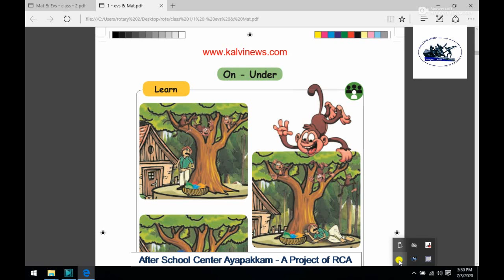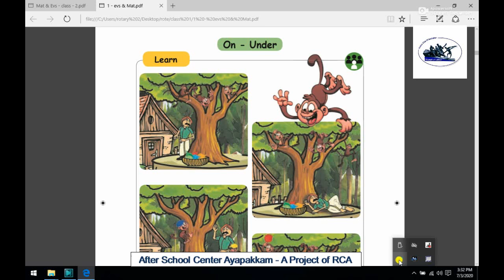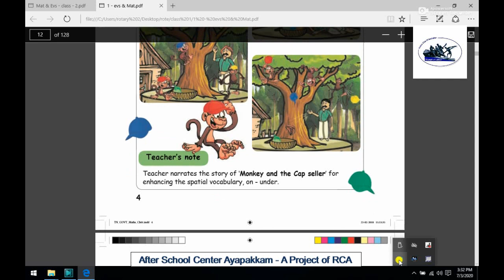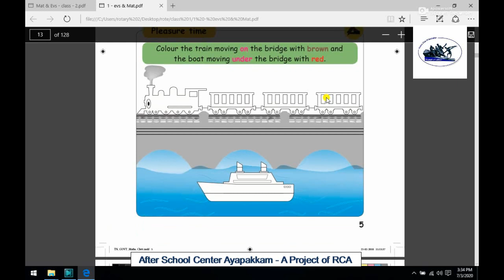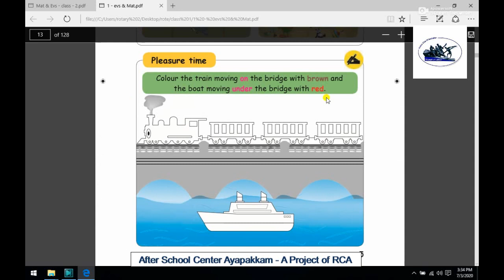Rotary Club of Ambattur Class 1 Maths Geometry Part 3